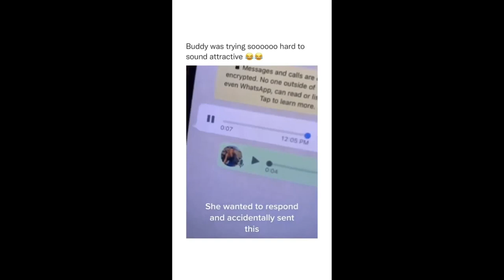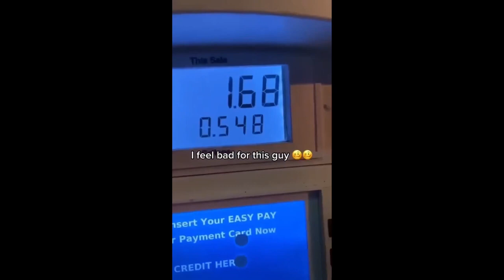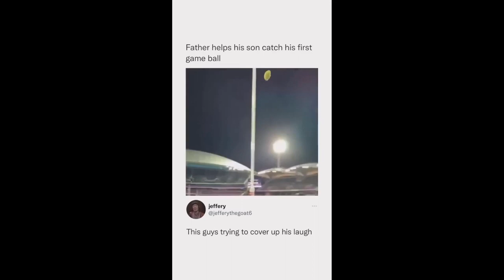offensive memes 2022 that if ylyl / if you laugh you restart the video / ohio memes / funny meme try